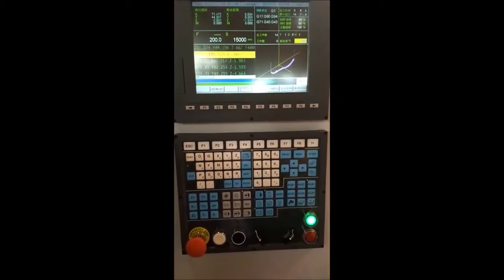Centro de Usinagem High Speed - EUROSTEC